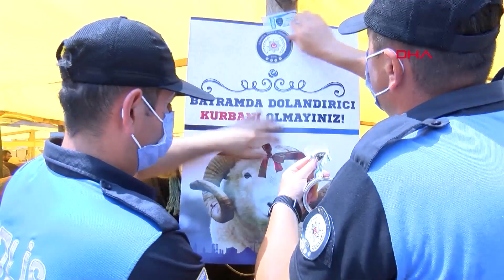Polisten Kurban Pazarlarında Dolandırıcılık Uyarısı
Toplum Destekli Polis Ekipleri kurban pazarlarında satıcılarla konuşarak, dolandırıcılık konularında uyarılarda bulundu.
Yalın ONAT - Kubilay ÖZEV/İSTANBUL(DHA)